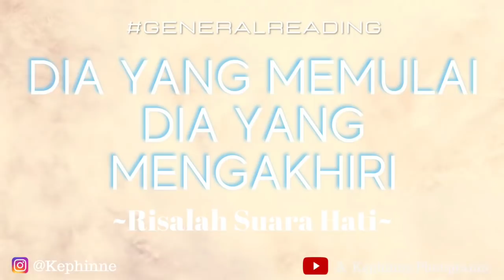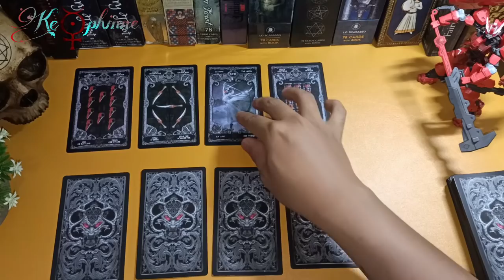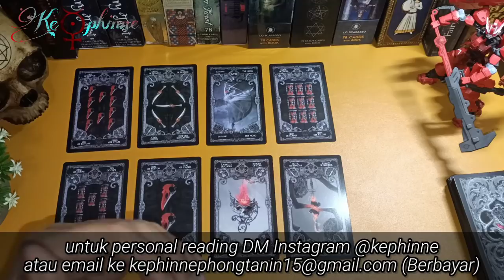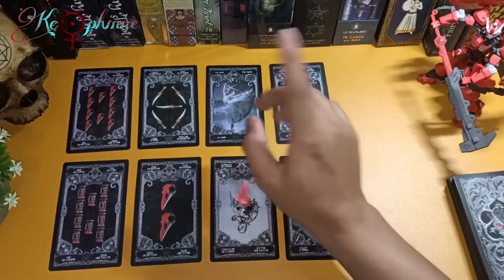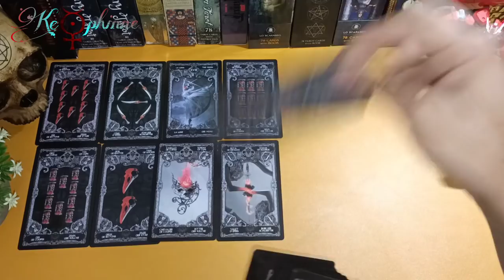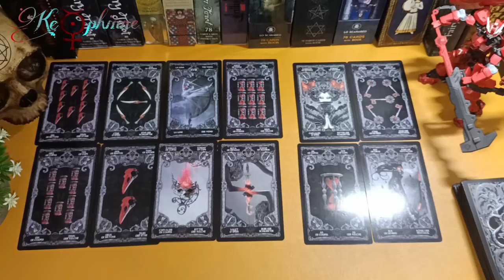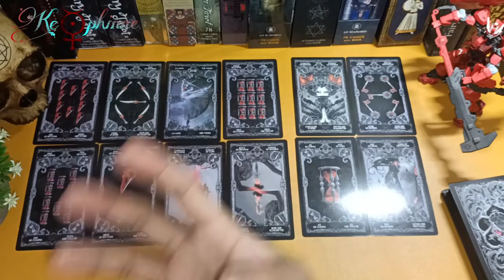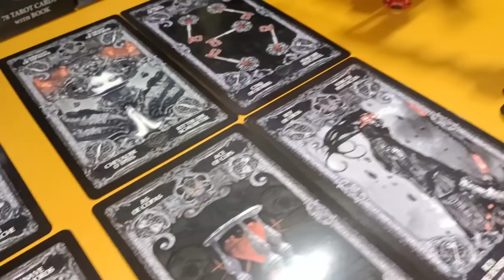💌 Dia Yang Memulai Dia Yang Mengakhiri ~Risalah Suara Hati~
hi salam bahagia para sahabat kebahagiaan semuanya...
ini adalah momen dimana kamu masih mempertanyakan kenapa si harus dia dulu yang mulai dan malah dia dulu yang mengakhiri hubungan ini?
ada energi apa yang muncul dalam pembacaan tarot kali ini?